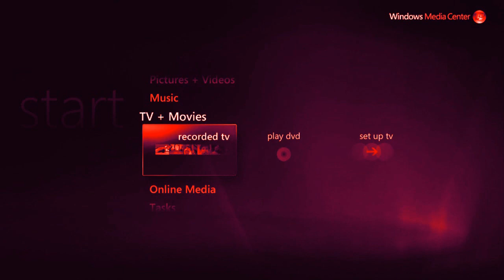Windows Vista Media Center intro (not synced) in R Major 2002 powers